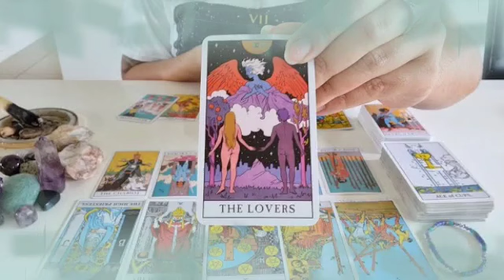برج السرطان ♋ من 1 إلى 7 مارس 2023 ♥️ بلاش شك ده😔هتعرف أزاى بيحبك👌خليهم يتمشوا على الكورنيش😏🤔